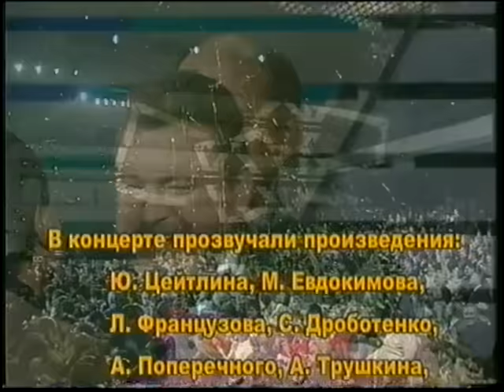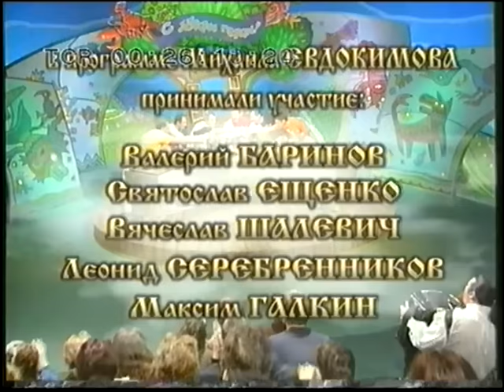Михаил Евдокимов и его друзья. Запись 2002 года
2002 © ООО «Зоголь-ТВ» по заказу ФГУП «Телеканал «Россия»